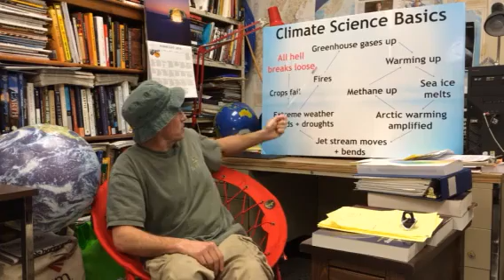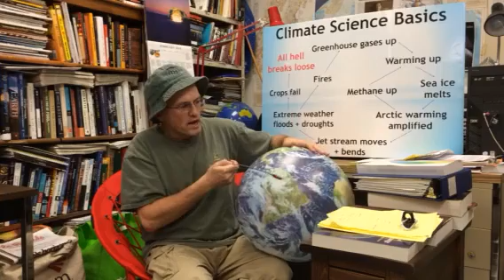Our extreme weather and climate future.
Extreme weather is intensifying under rapid climate change.  When will it stabilize, and where will we be?